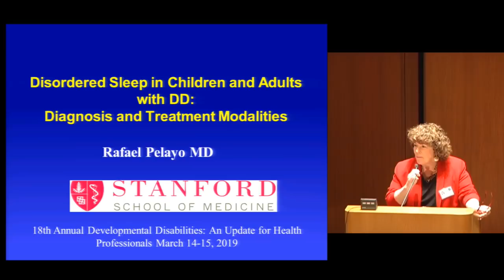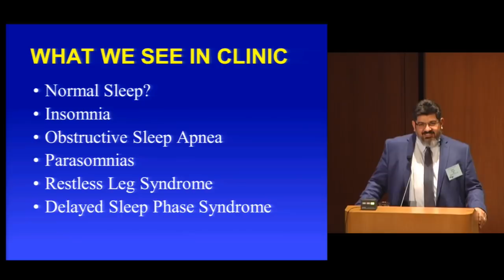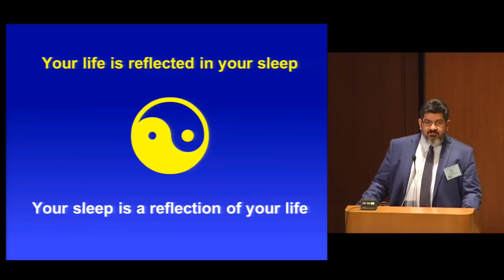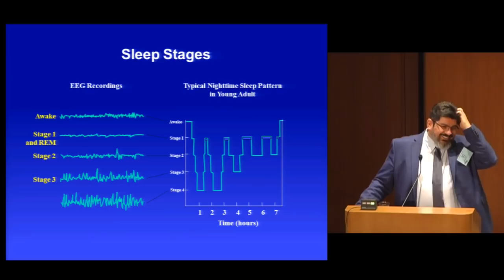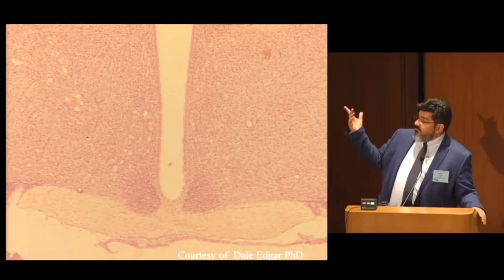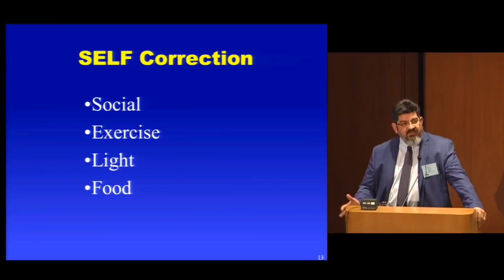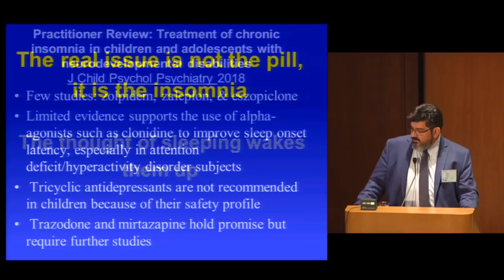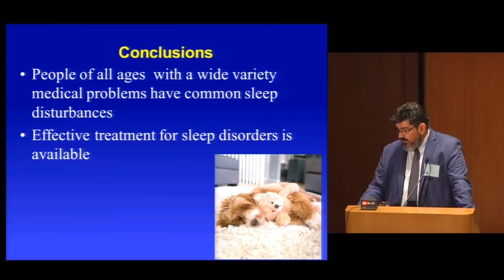Disordered Sleep in Children and Adults with Developmental Disabilities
Rafael Pelayo, MD, Psychiatry and Sleep Medicine, Stanford University Series: "Developmental Disabilities Update" [Professional Medical Education] [Show ID: 34671]